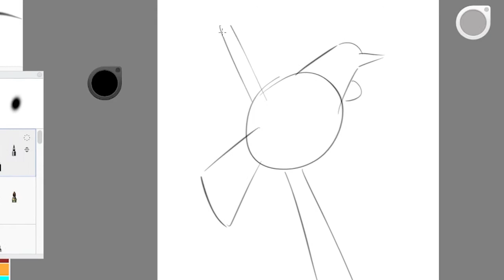New Zealand 'TUI' Speedpaint!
Tui Tshirt Design (Zhaus Collection)